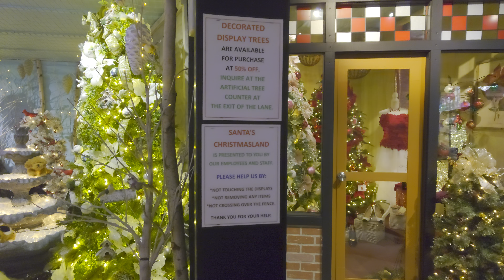Kraynak's Christmasland, 2022, 4k/60,HDR,Sony Xperia Pro-I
Kraynak's Christmas Land, 2022

Sony Xperia Pro-I, 4k/60 HDR with Crane M2S gimbal